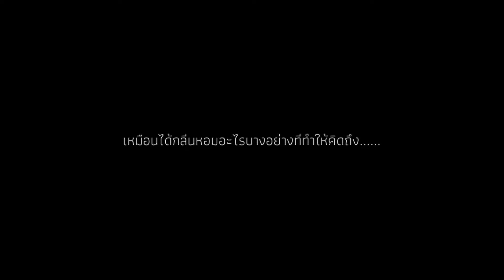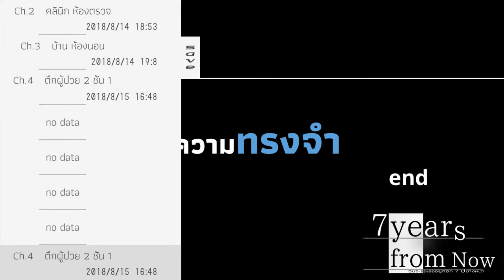7 Years from Now - #2 ฉันจะรอเธอไปกินข้าวผัดด้วยกัน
"ความทรงจำ ที่หายไป กับการรอคอยในอีก 7 ปีข้างหน้า"

โหลดได้ใต้ลิ้งก์นี้เลย

Hibiya Fanpage